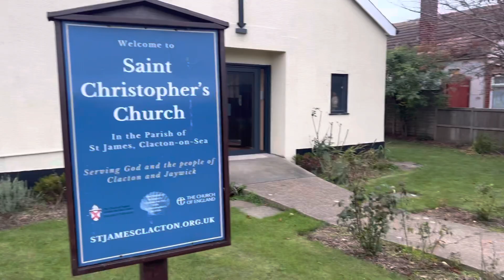Jaywick Sands Happy Club 82nd monthly meeting 4/10/2022-Part Eight